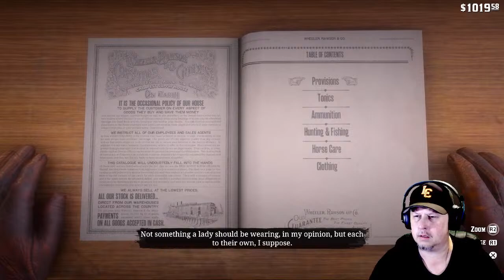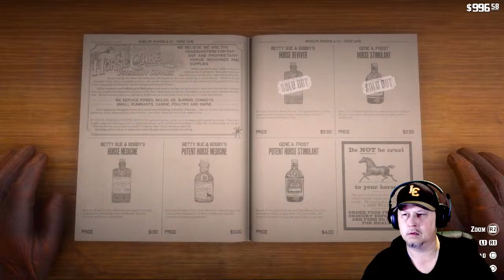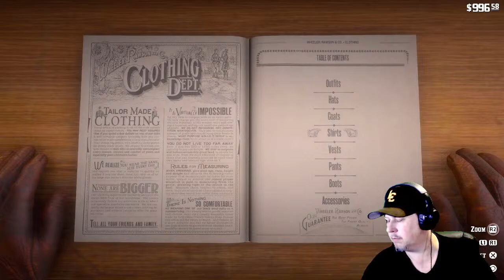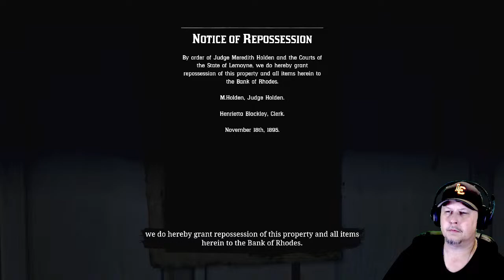Red Dead Redemption 2! My First Time Playing Red Dead Story Part 6! ( 18+ Stream )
WARNING: MY CONTENT IS FOR 18+ AUDIENCE'S!